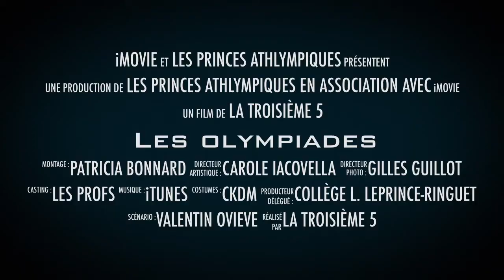Les Olympiades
Deuxième partie des Olympiades : le kayak autrement...